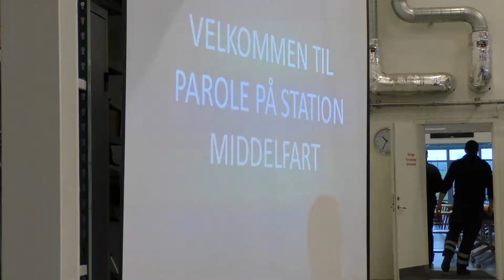Nytårsparole på brandstationen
På Station Middelfart blev der afholdt Nytårsparole, hvor nogle brandfolk med mange års trofast tjeneste blev hyldet.